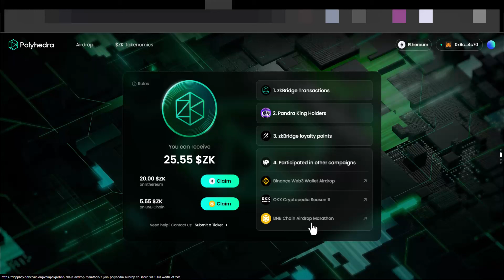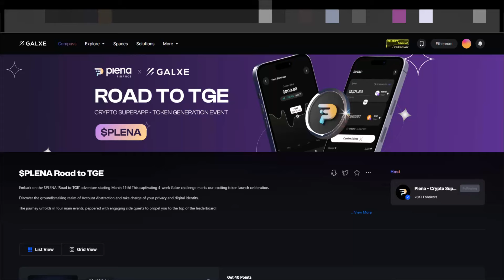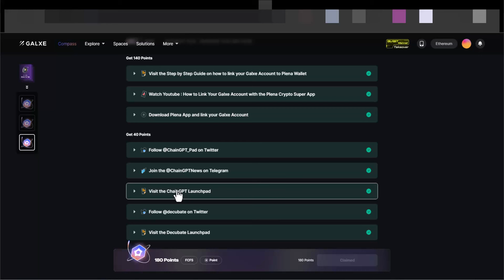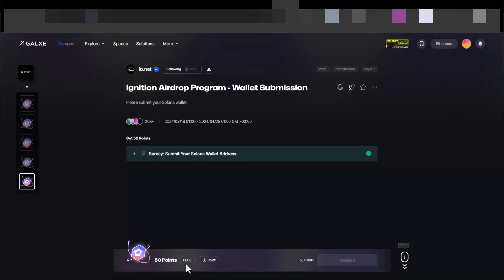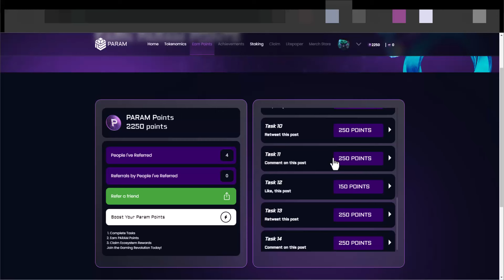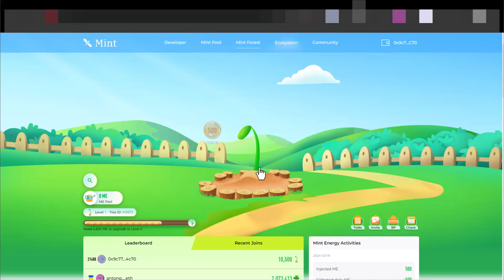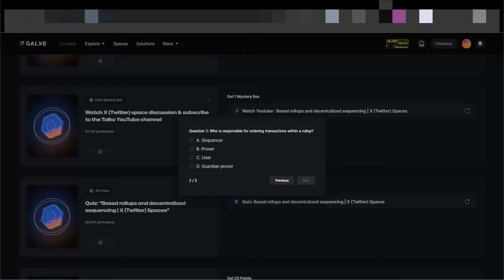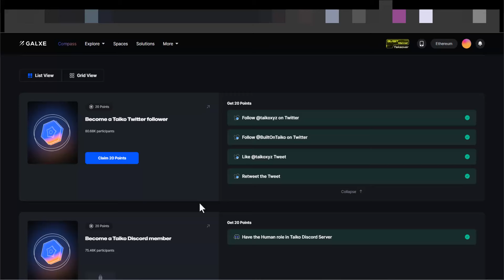[Updates] PolyHedra Airdrop - Plena finance - IO.NET - Bitcraft - Param Labs -TAIKO